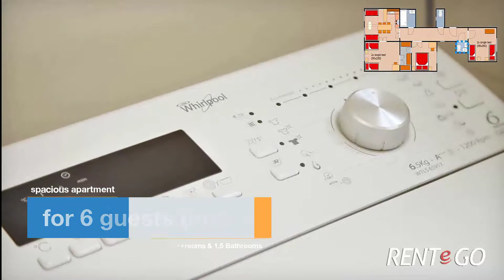Prague apartment tour | KAMPA2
Hi! Here is a tour of our apartment KAMPA2 in the Heart of Prague!

This light and spacious 3 bedroom apartment is situated only 10 minutes away from Charles Bridge. Just imagine you and your close ones enjoying an aperitif after a whole day of sight-seeing or having a siesta in the comfy sofas. Yes, wandering through Prague can be tiring and that is why it is important to have an apartment close enough so you can pop in anytime you want. Relaxation is essential to get enough energy for exploring all the beauties of Prague as well as the bars and restaurants that open at night. Also thanks to this great location, you will not need a taxi to get home after a late night, since most of the best spots are 20 minutes walking distance away.

Another advantage of the Kampa2 apartment is its equipment. If you are fan of cooking, the Kampa2 kitchen provides everything you need from cocktail shakers to a fondue set, as well as a dishwasher making your stay much easier. On top of that, there is high-speed internet connection and a plasma TV with not only Czech but also foreign channels. Kampa2 was named after a park nearby, on the way to Charles Bridge.